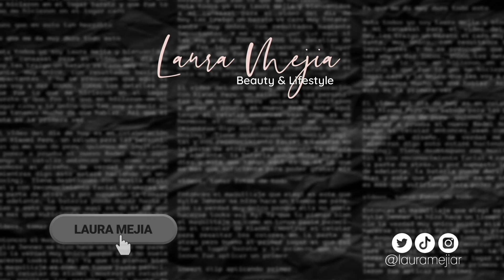FUI A MAQUILLARME BARATO Y PEDÍ EN UN LUGAR CARO QUE LO CORRIGIERAN (BARATO VS CARO)